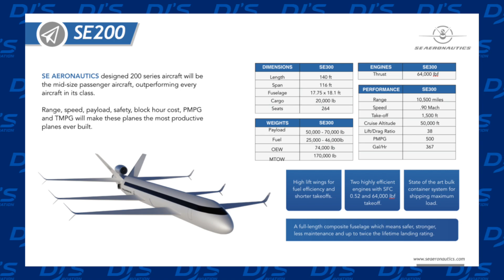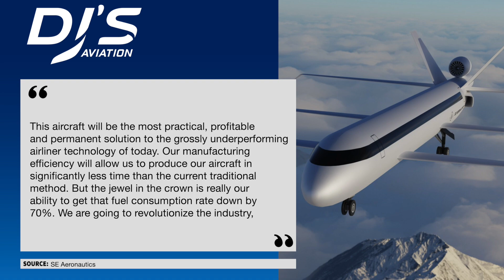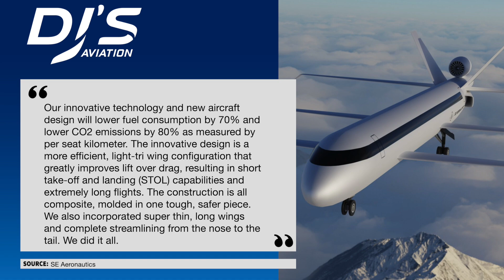New Widebody Aircraft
Is a new widebody aircraft from SE Aeronautics on the horizon that would eventually compete with the likes of the Comac CR929, maybe the Boeing 787 / Airbus A350 and any future efficient aircraft manufacturers release to the Aviation Industry in the future? Today I take a look at the new concept!

Ian Watson, Elliot Olinder, Andrew Gray, Robin Capper, 747forever, Jam, Laura Sanborn, John Mackenzie, Don Gortner, Brandon Fortino, Andrew Gray, Gregory J Feazell, Mike Rosenzweig, Zach W, Phil Smith, Mike Olague, raafbloke, Thomas Webster

• Airbus Media Room
• SE Aeronautics